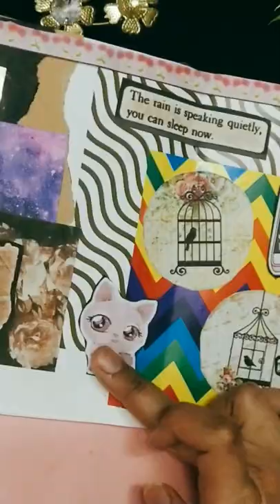Relaxing Journal Asmr with me ll Part 1